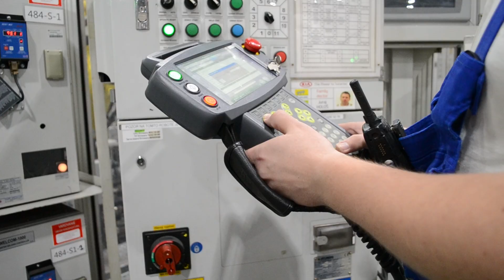Video pre spoločnosť Kia Motors Slovakia s.r.o. v Žiline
Prepojenie praxe a štúdia na Fakulte riadenia a informatiky dokazuje aj toto video, ktoré vytvorili študenti z odboru manažment v rámci projektu z predmetu Marketingová komunikácia.